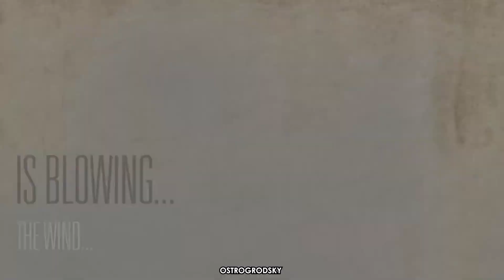7 Most Anticipated Matchups in the future of One Piece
Video title : 7 Most Anticipated Matchups in the future of One Piece